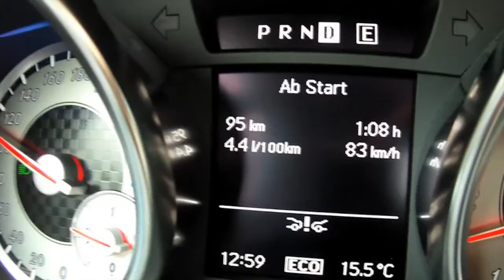Mercedes-Fans.TV: Mercedes-Benz SLK 250 CDI VS Mercedes-Benz 190 2,5-16 V Evo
Rennfahrerin Ellen Lohr fährt vor der Einführung des neuen Mercedes-Benz SLK 250 CDI den neuen Roadster Probe und auf dem Hockenheimring gegen Rennfahrer Roland Asch in seinem 190er EVO 2,5-16 V.